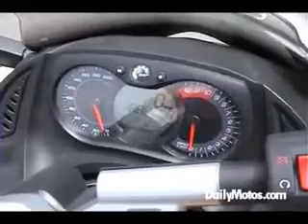Prueba Can-Am Spyder (I)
Prueba del Can-Am Spyder realizada por DailyMotos.com